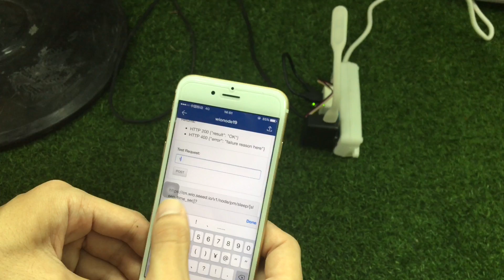DIY Your Voice Controlled Adapter with ReSpeaker and Wio Node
With Seeed Studio ReSpeaker and Wio Node, we are able to make a Voice House Control project with less money and without having to worry about the complexities of the human voice. In this video, we will show you how to develop a voice control adapter and control it with some voice command.

What is ReSpeaker?
ReSpeaker is a new speech recognition IoT board and now LIVE on Kickstarter! Check it out